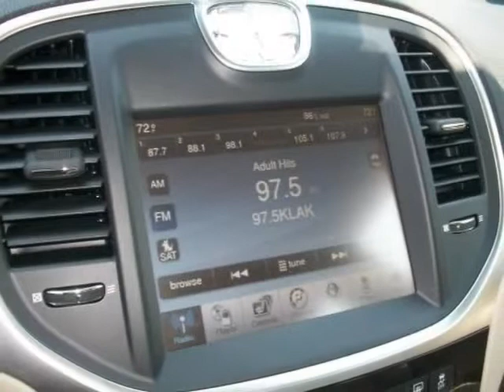2011 CHRYSLER 300 4dr Sdn Limited RWD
2011 CHRYSLER 300 4 Door Sedan Limited RWD